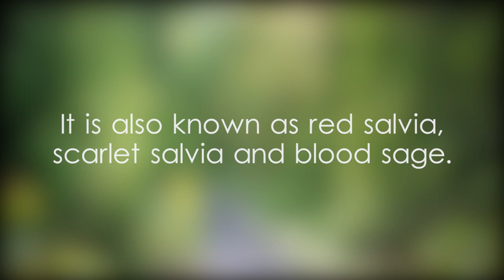Scarlet sage plant facts and scientific classification - video 1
ශ්‍රී ලංකාවේ ස්කාලට් සේජ් පැල, ස්කාලට් සේජ් in English, Scarlet sage in Sinhala, අද අපි ස්කාලට් සේජ් පැල ගැන දැන ගනිමු, ස්කාලට් සේජ් පැල ගැන විස්තර,Scarlet sage plant at Hakgala Botanical Garden,Scarlet sage in the Nuwara Eliya District,Scarlet sage plants in the Central Province,Scarlet sage in Sri Lanka,Salvia splendens plants in Asia,flowering plant red salvia,scarlet salvia facts,scarlet salvia aka blood sage,herbaceous perennial plant native to Brazil,plants with brilliant red flowers,plants that draw hummingbirds and butterflies,ornamental plant blood sage,blood sage plant height,What is another name for Scarlet sage?,What is the meaning of Scarlet sage?,Scarlet sage is symbolic of passion,Scarlet sage is symbolic of protection and prosperity,Clade Eudicots example video,Clade Asterids example video,Order Lamiales example video,Family Lamiaceae example video,Genus Salvia example video,Scarlet sage binomial name,Scarlet sage other names,Scarlet sage plant Biology video,Scarlet sage,Scarlet,sage,Scarlet sage video,video on Scarlet sage,video related to Scarlet sage,video,Yoshan,Bisanka,nature,plants,